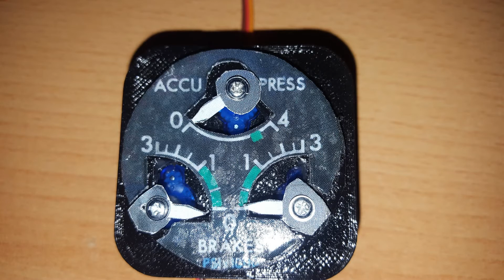triple brake A320 Print 3d